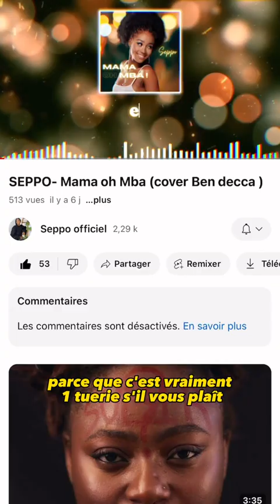L'HISTOIRE DES BAMILÉKÉ DU CAMEROUN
Vidéo de Seuret Tchaptchet Solange